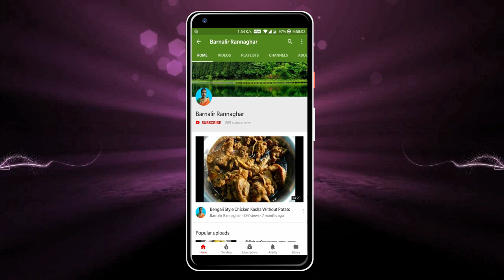ছানার বড়া | Chanar bora Recipe in Bengali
ছানার বড়া প্রয়োজনীয় উপকরণ ( Ingredients to make Chanar bora)

    ছানা 1 কাপ
    ময়দা 2 টেবিল চামচ
    চালের গুঁড়ো 1 টেবিল চামচ
    নুন স্বাদ মত
    হলুদ গুড়াঃ হাফ চা চামচ
    লঙ্কাগুঁড়ো হাফ চা চামচ
    ধনেপাতা কুচি 2 চা চামচ
    কাঁচা লঙ্কা কুচি 2 চা চামচ
    জিরে গুঁড়ো 1 চা চামচ
    তেলঃ হাফ কাপ

 ছানার সাথে নুন হলুদ লঙ্কা গুঁড়ো কাঁচা লঙ্কা-ধনেপাতা চালের গুঁড়া ময়দা জিরেগুঁড়ো ভালো করে মাখতে হবে
 তেল গরম করে বড়াগুলি ভেজে নিতে হবে

আমার টিপস্
গরম গরম খেতে হবে